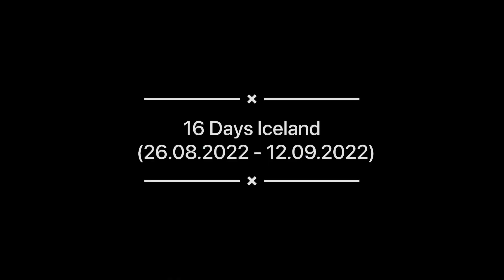【HD】冰岛十六天 | 16 days in ISLAND ICELAND (Westfjords, Hornstrandir, Highlands, Laugavegur)